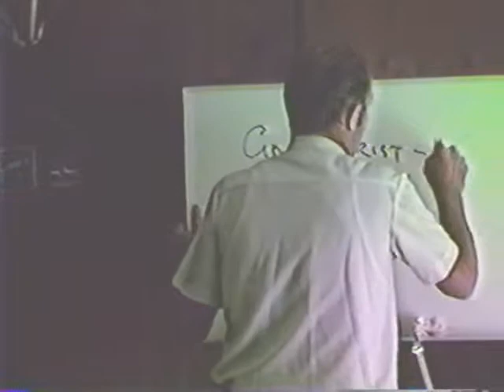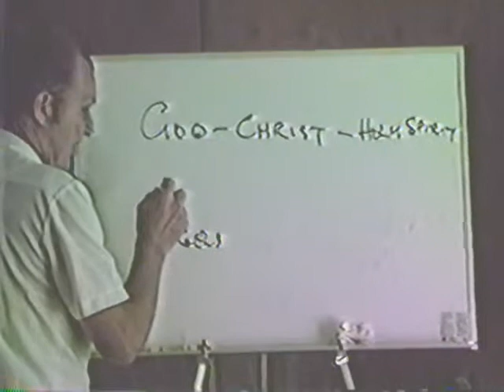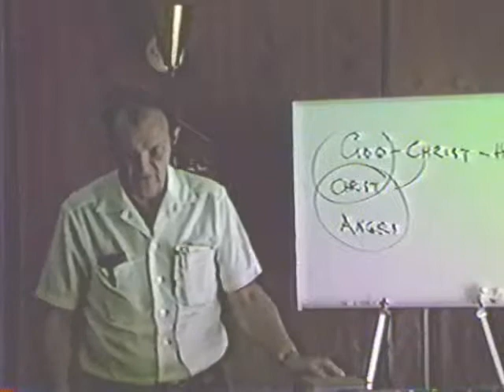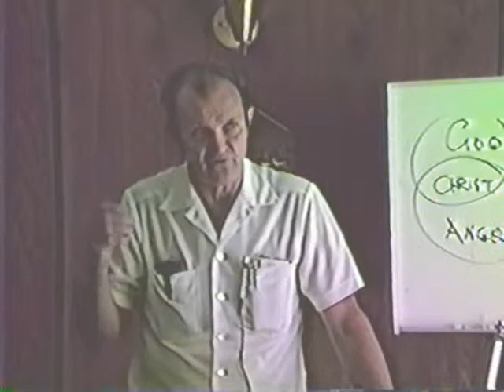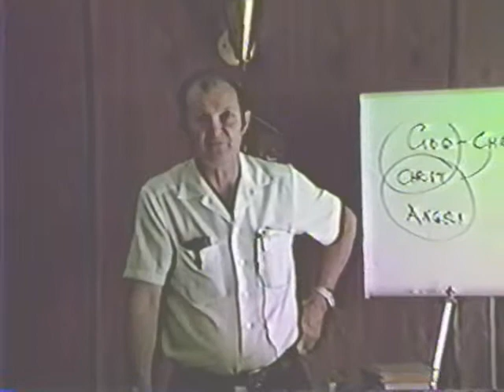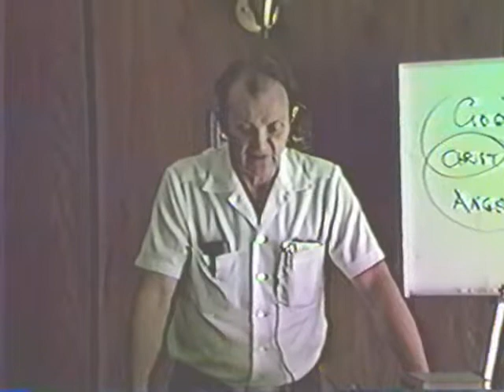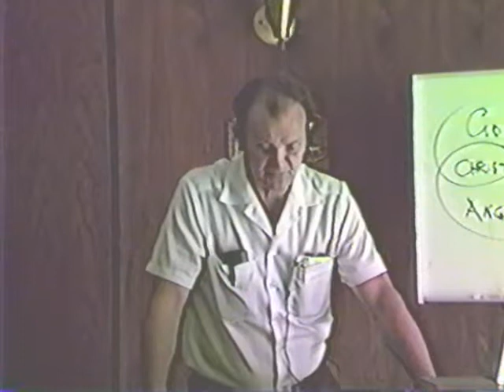1983 - Philadelphian Church 16 - Fred Wright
This study is about God's way in family difficulties.